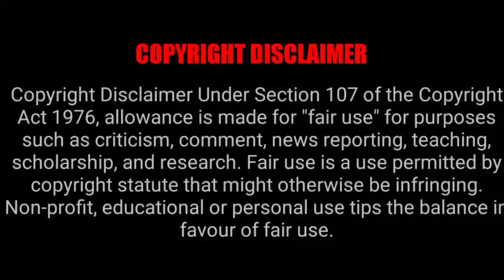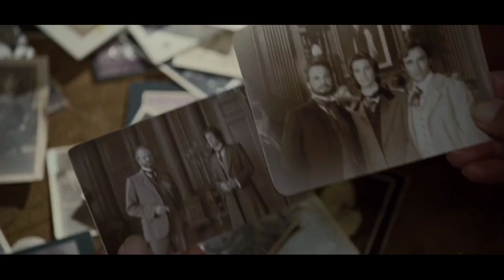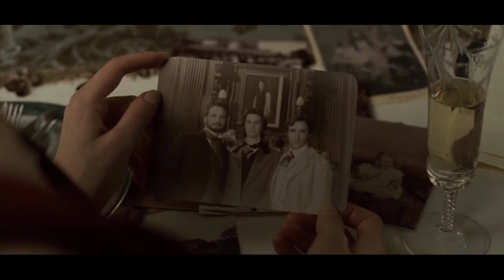Dorian Grey_Explained in Bangla_Horror Suspense Movie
Directed by Oliver Parker
Produced by Barnaby Thompson
Screenplay by Toby Finlay
Based on The Picture of Dorian Gray
by Oscar Wilde
DORIAN GRAY CAST
Ben Barnes as Dorian Gray
Colin Firth as Lord Henry Wotton
Ben Chaplin as Basil Hallward
Rachel Hurd-Wood as Sibyl Vane
Johnny Harris as Jim Vane
Rebecca Hall as Emily Wotton
Small Screened Flicks
Movie explained by Small Screened Flicks